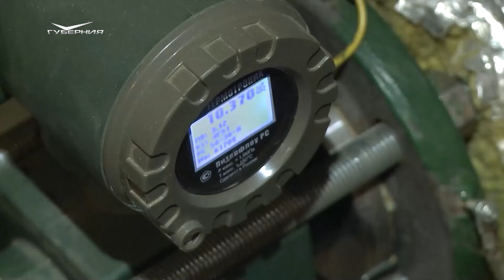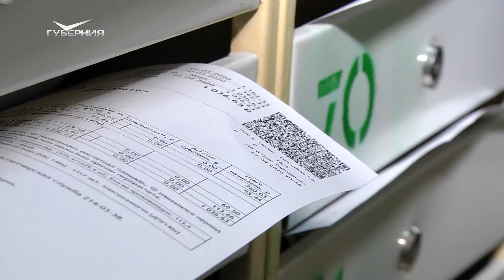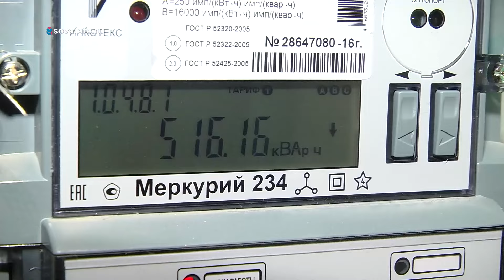Виктор Часовских - об изменении тарифов на коммунальные услуги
С 1 июля в Самарской области увеличились тарифы на коммунальные услуги. Что изменится в квитанциях? Насколько вырастут платежи? Почему стоимость так часто повышается? Когда ждать следующего подорожания? Кому положены льготы? И что делать, если есть вопросы? Об этом рассказал Виктор Часовских, руководитель регионального центра общественного контроля "ЖКХ Контроль".